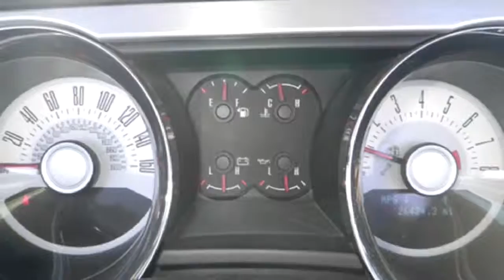2011 Ford Mustang GT Premium P3585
2011 Ford Mustang GT Premium at Ray Skillman Hoosier Ford in Martinsville, IN